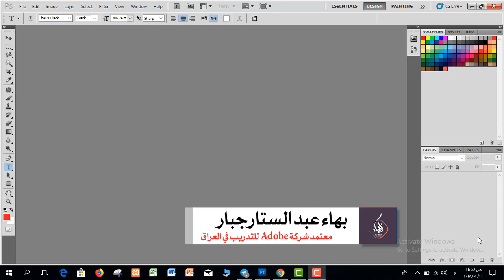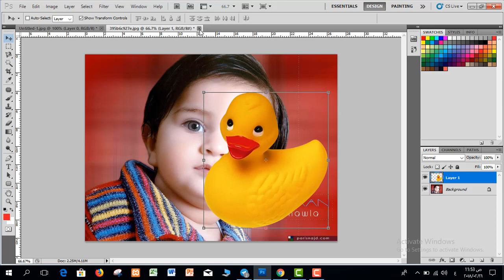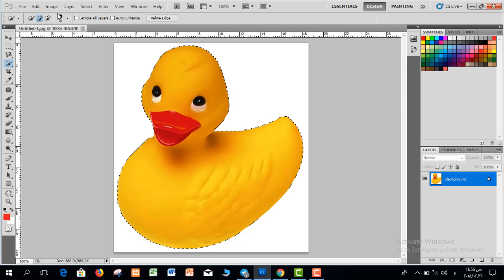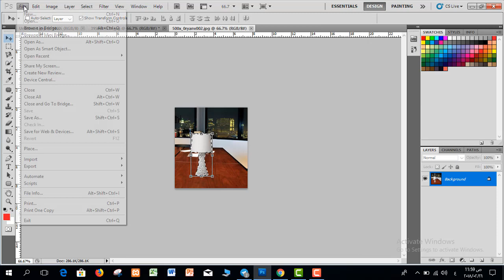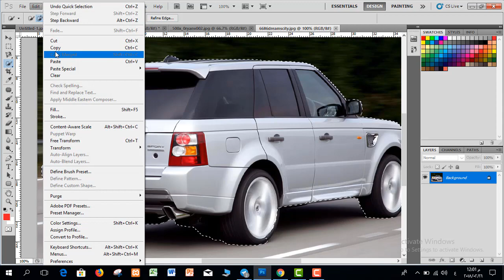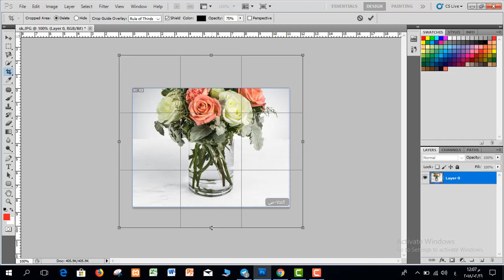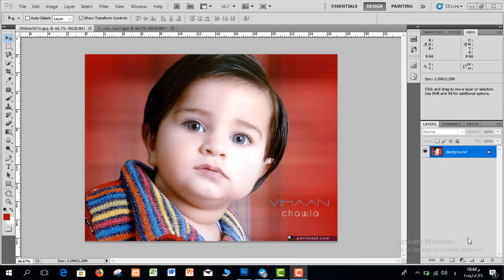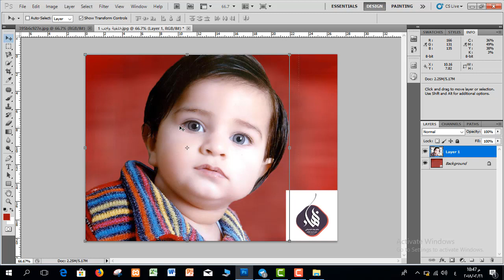دورة تعليم برنامج فوتوشوب - المستوى الاساسي | المحاضرة 3